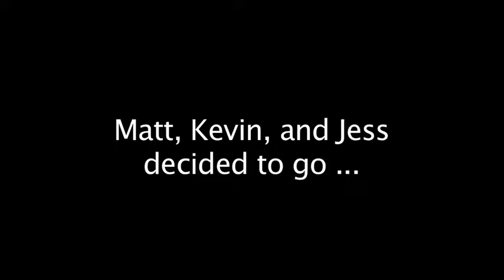Haelealaka - Maui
Beautiful Sunrise in Maui